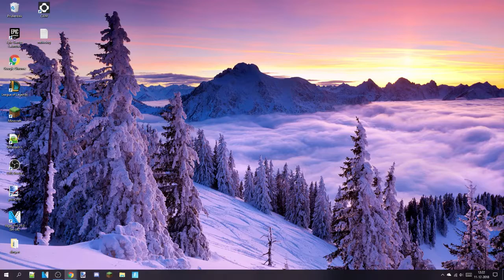🔴 New v7 01 Update Live Stream! Fortnite Battle Royale